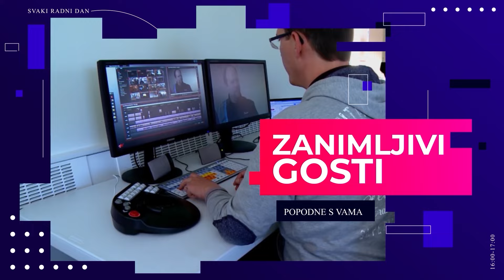PSV 01 04 2024 HD